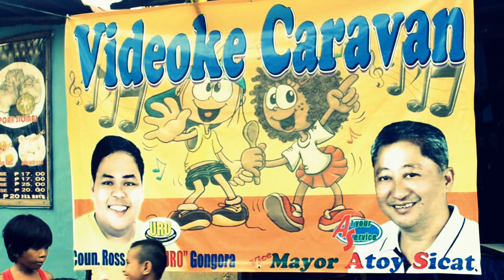First Videoke Caravan Elimination Round Winner: Honey Grace Zamora Singing Hero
Our First Videoke Caravan Elimination Round Winner Rosie from Lower Cuatro Singing Hero by Mariah Carey